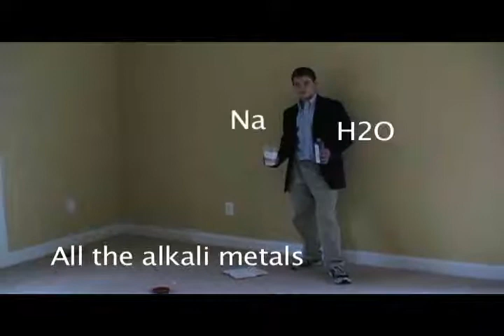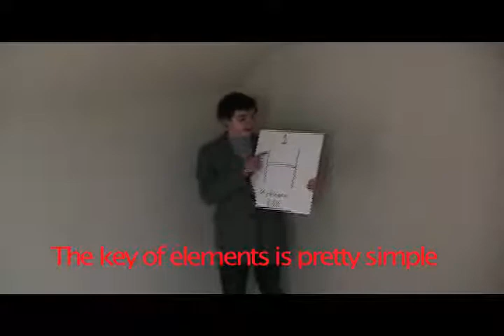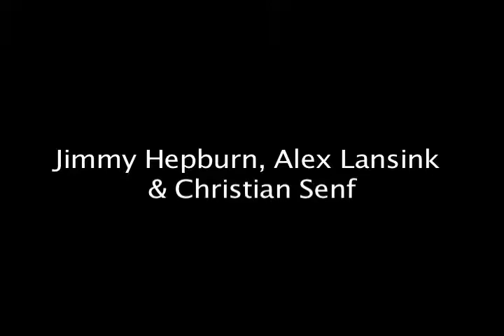Crazy Train Science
A B'enko produktshun of orginizayshun of the peeriodi'k tabil. Featuring Chuck Dax, Greg Spielman (on lend from Peycorp), and two fags.